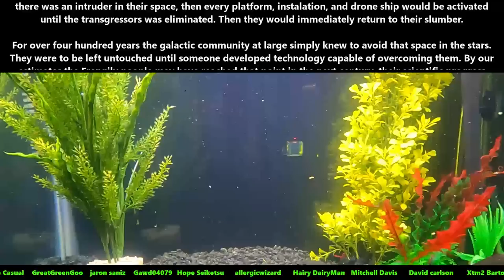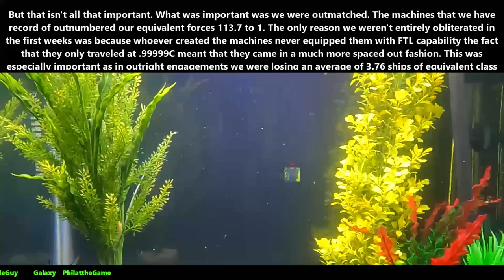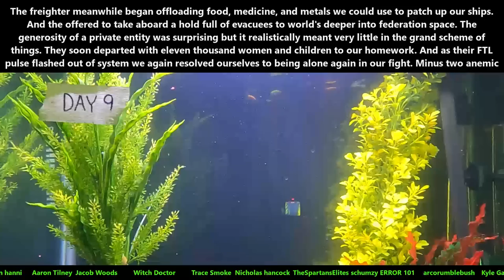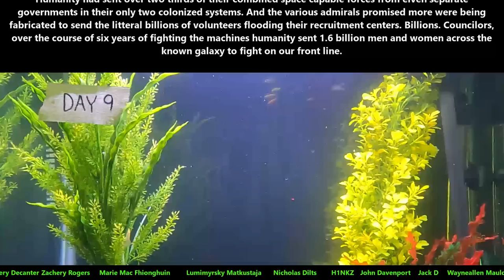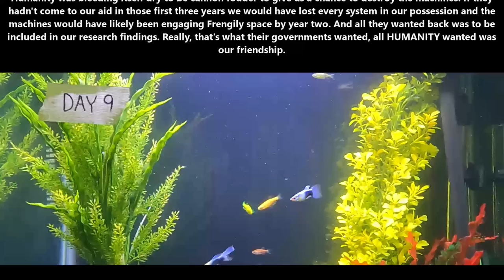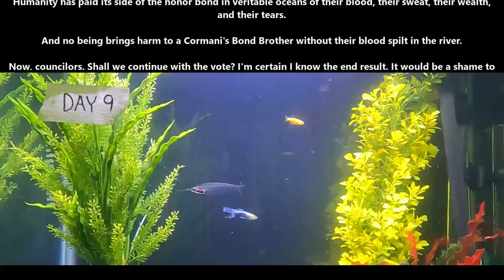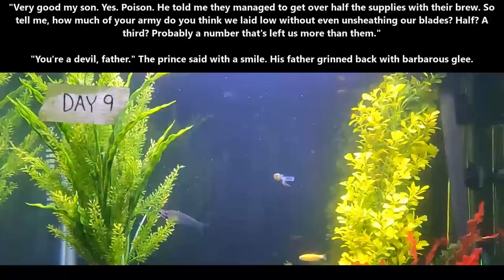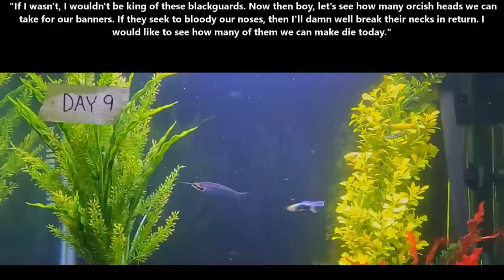Best SciFi Storytime 1562 - Blood and Water & How Many Of Them Can We Make Die | HFY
{TimeStamps}
00:00 Intro
00:06 Blood and Water
09:12 How Many Of Them Can We Make Die

Thank you to Tier 4 and 5 Patreons and Channel Members:
FallenAngeI
VulDwiin
James Kay
Ágoston Szabó
MrBishop077
angry t1t5
AzureKaizen
H-Town_F2
Brenton Verlo
john silva
LanScaper
William Howard
Sergeant Boomer
John Shafer
Brian Means
Elim Tevir
Henry Hammerhead
Trevor Smith
Slackers United
B-Robbo
Robothaus
Ithilia
Ryan Barkenhagen
Blue Dragon
Cam Maxwell
Casper Arnholtz
ANGRY MARINE
Lord Azrekahl
Arcaylian